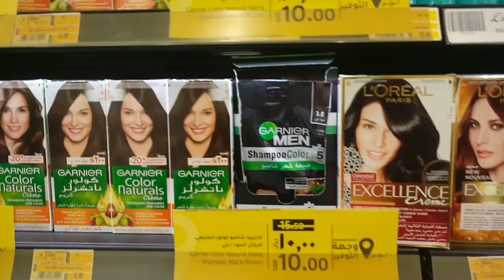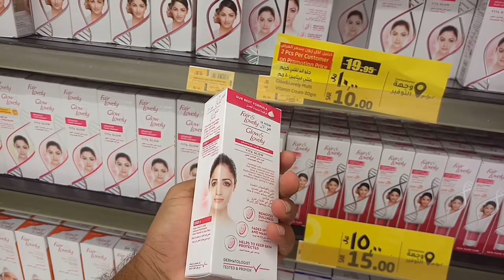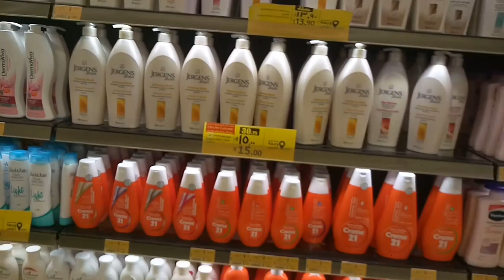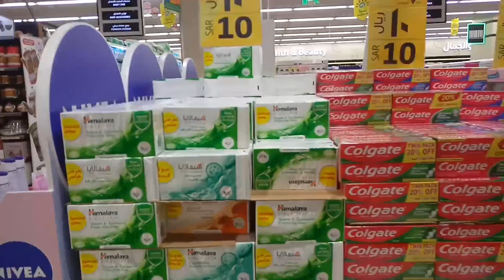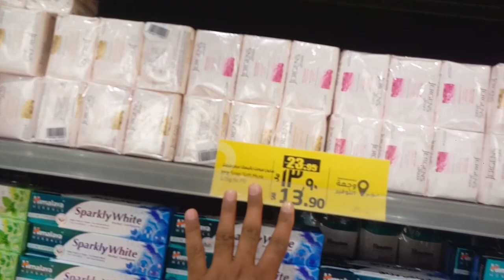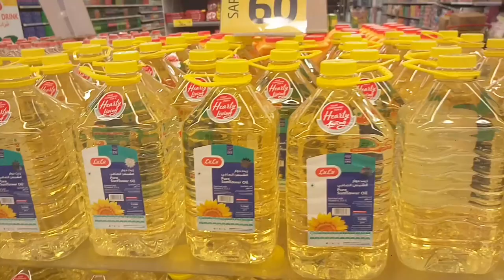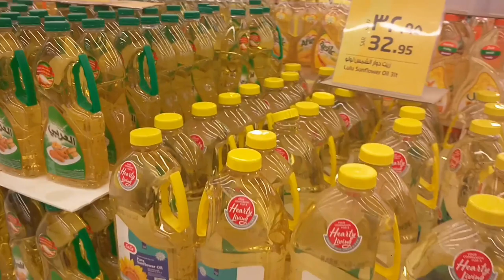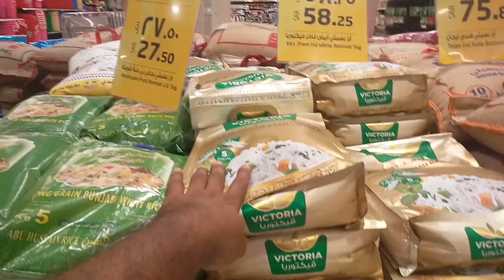Weekly Discount Offer LULU Market | LULU Market in Jeddah Saudi Arabia,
Saudi Arabia Latest Update News today in Urdu and Hindi, Saudi News in Urdu, Today News in Saudi Arabia, Weekly Discount Offer LULU Market | LULU Market in Jeddah Saudi Arabia, All items discount offer in lulu market, mobile discount offer lulu market,